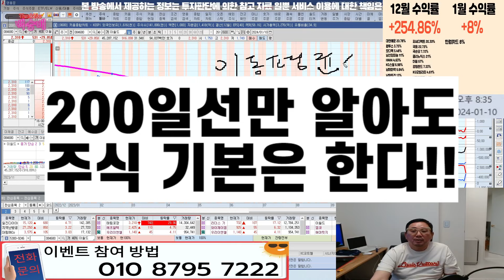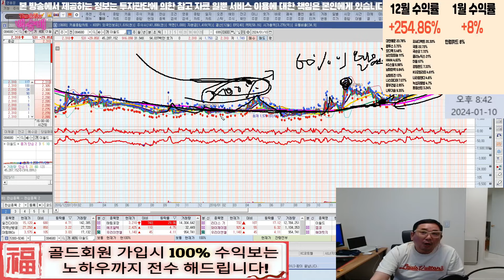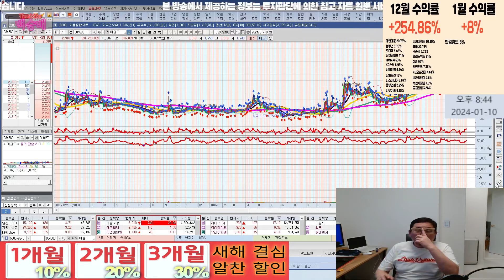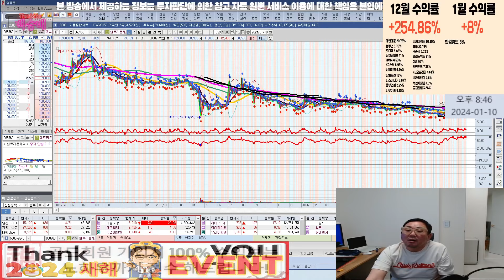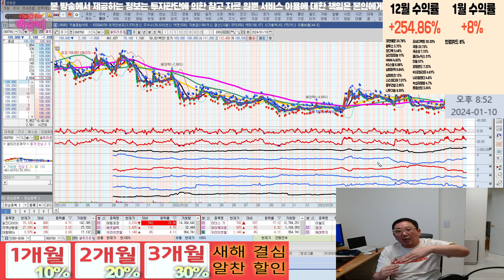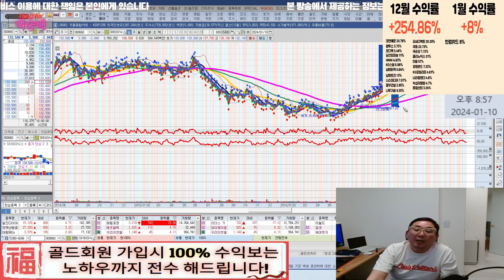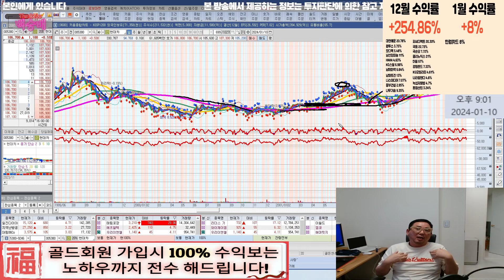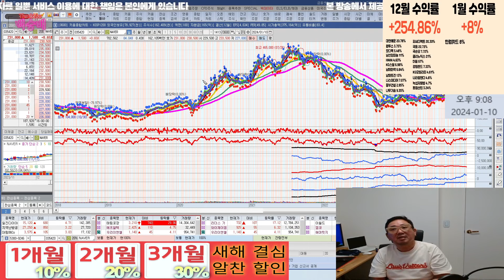200일선 하나만으로도 주식 기본은 합니다!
혜택1 : 무료 추천주 혜택
혜택2 : 관심종목 매수, 매도 알림 서비스 혜택
혜택3 : 종목상담 무료 혜택
혜택 4: 골드회원 가입 시 다른 유료서비스 할인 혜택